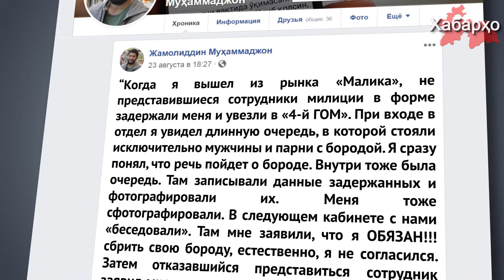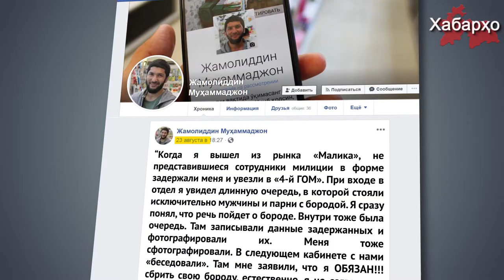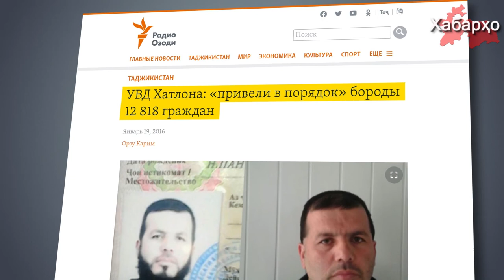Узбекистан: рейд против бороды в Ташкенте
В Ташкенте 23 августа на рынке электроники “Малика” сотрудники правоохранительных органов провели рейд против мужчин с бородой.